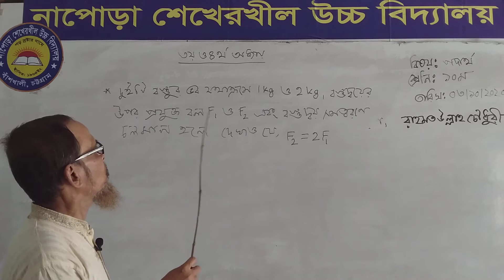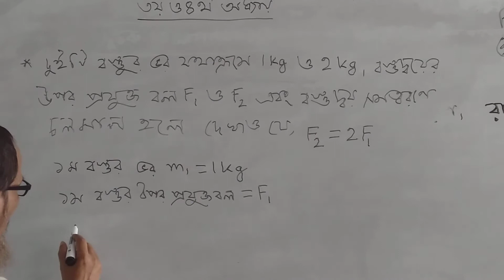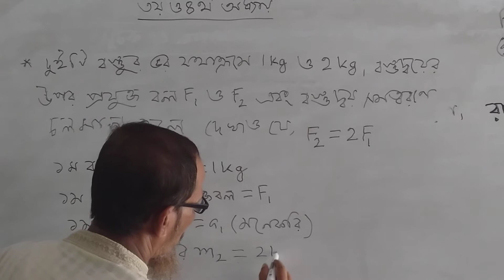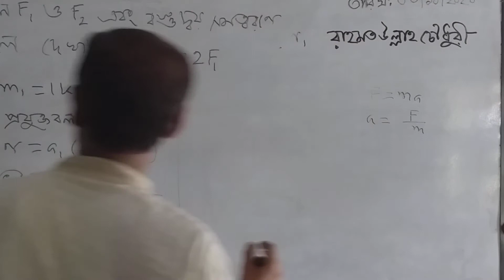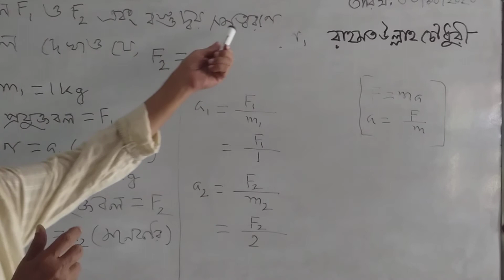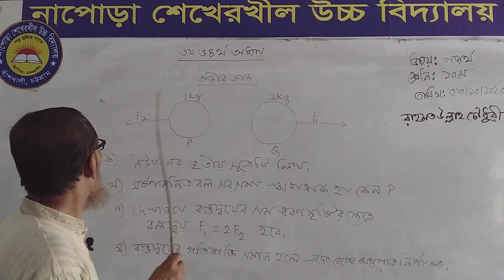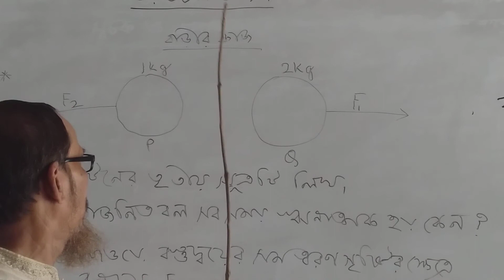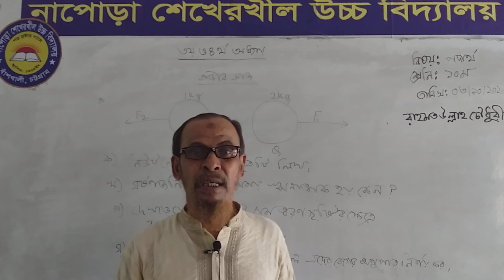Online Class for Class 10, Subject: পদার্থ বিজ্ঞান। শিক্ষকঃ মি. রাহমত উল্লাহ চৌধুরী।